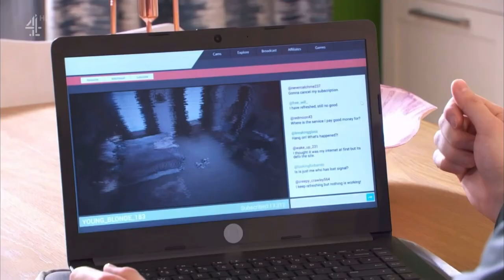[118] Juliet and Peri (Peri Only) - 3rd & 4th June 2021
Series: Hollyoaks
Pairing: Juliet Nightingale and Peri Lomax
Quality: 720p